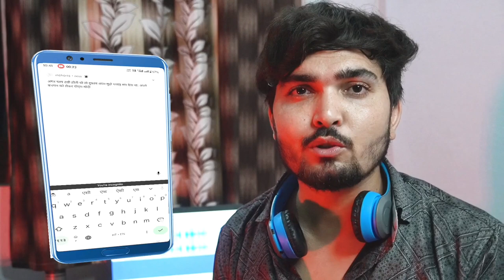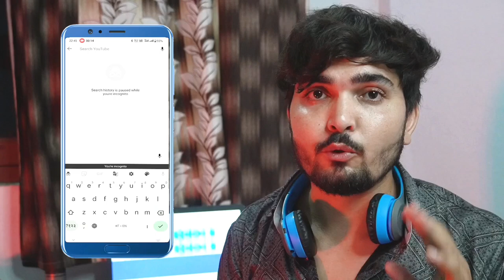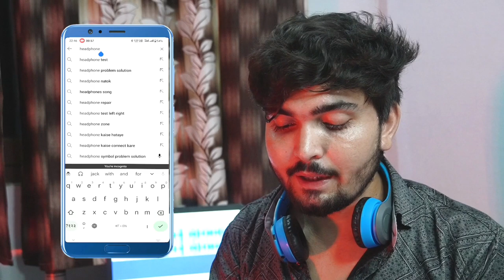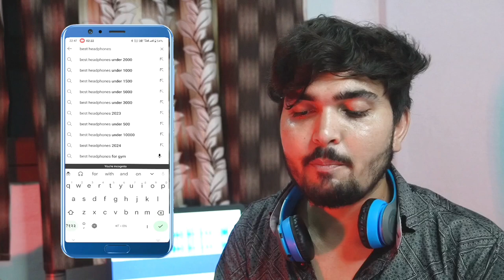5 - 6 views आता है, channel UN-FREEZE करो | Channel Unfreeze kaise kare |Youtube Views kaise badhaye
5 - 6 views आता है, channel UN-FREEZE करो | Channel Unfreeze kaise kare |Youtube Views kaise badhaye

hey, guys Kaise hain aap sab I hope you will very well ❤️‍🩹 and I was thinking that many people's told me that sir please ye batao ki aapki video youtube ke search result me kaise aati hai aap apni video ko kaise upload karte ho jisse ki Aapki video per views lifetime aate rehte Hain । sir Hume bhi bataye to Maine socha ki chalo Aaj is video ke madhyam se aap sabhi ko ye bataya jaye ki video ko upload ko karne ka sahi tarika aur tags title description kaise dalna hai sab ye sab proper main aapko bata du to sikhne ke liye is video ko bus aapko dekhna hai aur man kare to like share subscribe kar dena ..

Your Queries -

youtube per views kaise badhaye
how get views on YouTube
youtube videos per views kaise laye
youtube par views kaise badhaye techno antesh,
youtube par apne views kaise badhaye,
youtube video par views kaise badhaye techno antesh,
youtube par apna view kaise badhaye,
youtube video par views kaise badhaye tecno antesh,